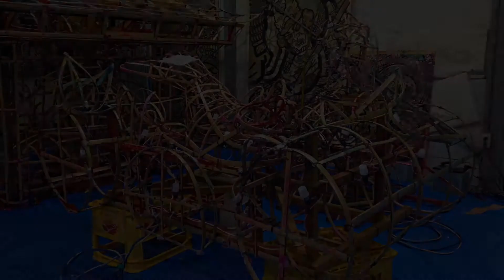福野夜高祭 横町若連中 行灯修復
富山県南砺市の福野夜高祭で、横町若連中の行燈製作風景を取材したものです。
この動画は、「昨年の和紙」を剥がし「新しい和紙」を貼り、また行燈の形作るための「竹細工」に必要な竹を割っている所です。
激しい引き合い(ケンカ)で、壊れた行燈を毎年作り直しているわけではなく、引き合いをしない小さな行燈は、和紙を張替えて新しい色(通称：紅)を塗り仕上て行きます。
引き合いで壊れた大行燈は、壊れた箇所を修復するため、竹を割ってそのまっすぐな竹を自由自在に曲げたり、組み合わせたりして職人技で行燈の形を作り上げます。
平成２６年５月１日、２日は、色鮮やかに仕上がった各町、大中小２５基の行燈が、皐月夜空を紅く染め、南砺市福野の街中を勇壮優美に練り回します。